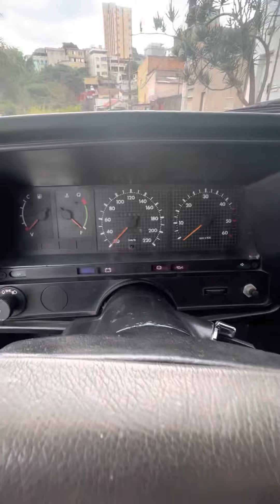Caravan Comodoro 4.1S 1990 (VENDIDO)